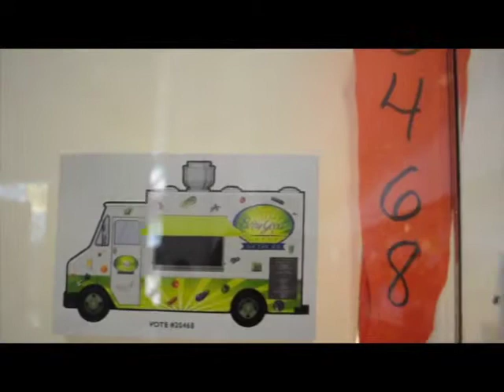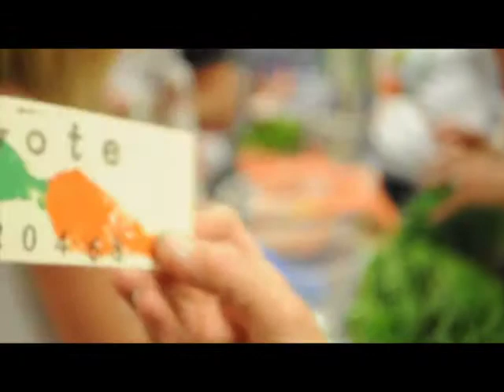One Spark : Farm to truck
The North Florida School of Special Needs is taking their amazing garden and culinary arts programs to create a food truck. These mild to moderate disabled children can have job opportunities and integrate into the community... not to mention their food is SO delicious! Vote!